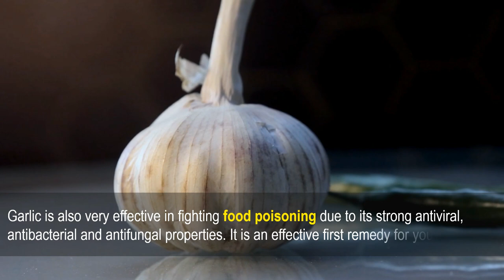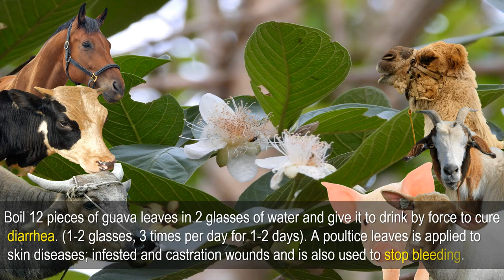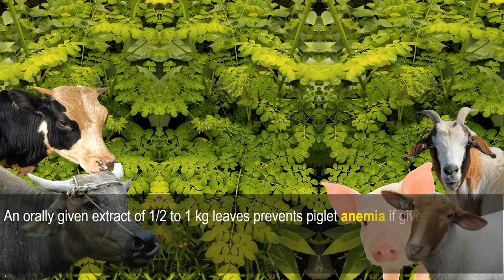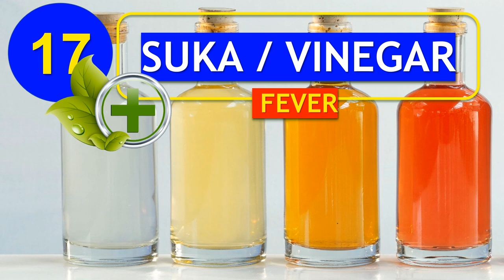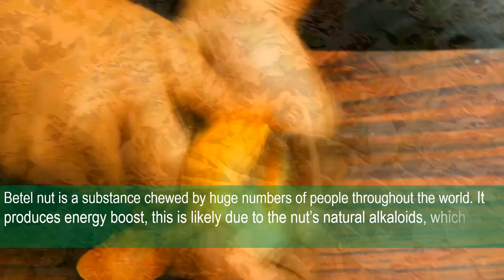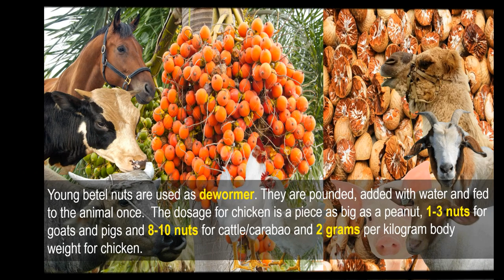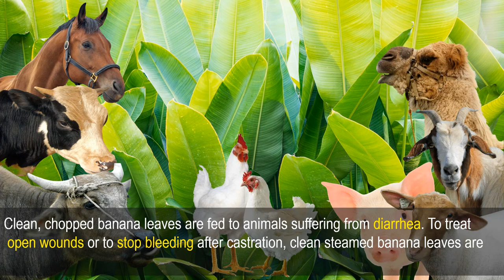The 20 Alternative Natural Medicine Treatments for | Pig | Cattle | Goat | Sheep | Chicken | Horse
Hi Kabukid,

In this video, you will get the idea of "The 20 Alternative Natural Medicine Treatments for | Pig | Cattle | Goat |  Sheep | Chicken  | Horse".

It covers the different type of disease and how to treat them naturally using herbs, plants, and trees.

The historical utilization of plants as health remedies both for humans and animals is centuries old. It has been recognized that plants have the capacity to combat several types of diseases, a term generally used for folk skills, beliefs, knowledge, practices, methods related to animals’ health, and the cure of various ailments in the rural areas.

- Caimito or Star Apple
- Alagaw
- Bawang  or Garlic
- Bayabas or Guaw
- Malunngay
- Kakawate
- Oregano
- Duhat
- Ampalaya
- Aloe Vera
- Ipil-Ipil
- Pinya
- Niyog
- Sambong
- Niyog Niyogan
- Suka Vinegar
- Bunga o Betel Nut
- Lagundi or Five Leaves
- Lantana, Kantutay or Five Leaves
- Dahon ng Saging

Materials and Resources:

🌐 Internet

- Feedpro Facebook page
- ati.da.gov.ph
- Bureau Of Animal Industry

and the rest are free for commercial use under the CCO license.

Walking in Long Grass.wav
Uploader: Leafs67

evening in the forest.wav
Uploader: reinsamba